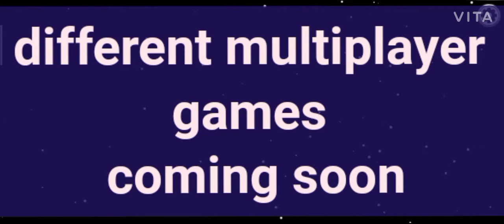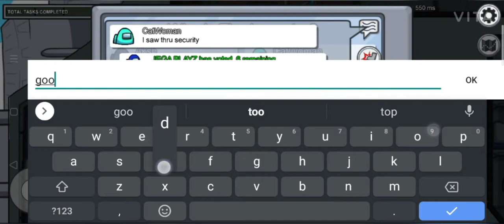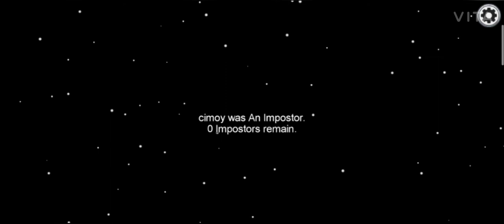Mind confusion which often occurs in among us#3 (AMONG US)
Hey guys I played as crewmate continuously to get the best video it took time. At minimum I will upload 1per day per channel.